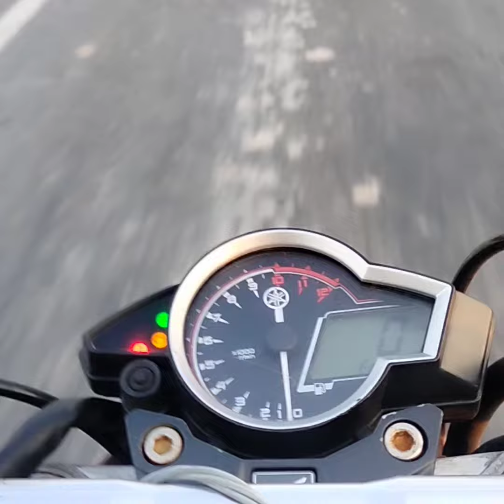solidaritas di jalanan tetap aman || cb madeinndeso